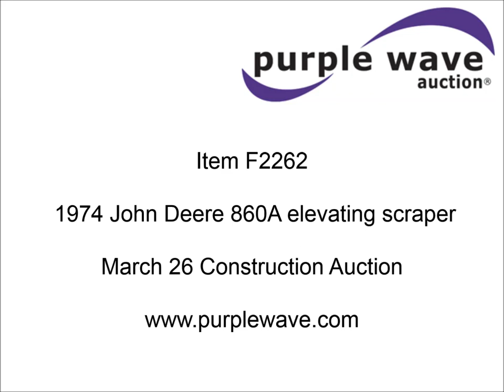1974 John Deere 860A elevating scraper for sale | sold at auction March 26, 2015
1974 John Deere 860A elevating scraper
Detroit Diesel six cylinder diesel engine
Powershift transmission
5F-1R gears
Locking differential
Enclosed cab
Air suspension seat
Three stick scraper controls
78"W paddles
105" cutting edge
15 cubic yard capacity
26.5-25 tires
46,535 lbs. base operating weight
Skips third gear when warmed up
Serial 001335T

It was located in Alliance, NE, and we sold it to the highest bidder for $6,490.